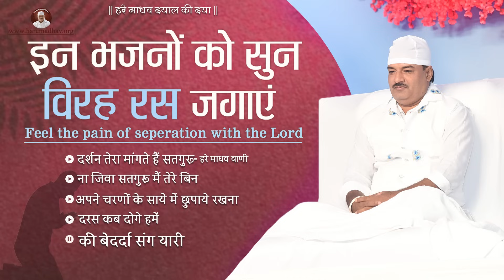इन भजनों को सुन विरह रस जगाएं | Feel the pain of separation with the Lord | Hare Madhav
The pain of separation, known as VIRAH, is both a test and a gift in the realm of true love and devotion. It signifies the depth of one's love, with the intensity of separation echoing the profoundness of that love. This poignant yearning strengthens the bond between the disciple and the True Master, drawing them closer in the pursuit of reunion.

Time-Stamps:
00:00 - दर्शन तेरा मांगते है सतगुरु (Hare Madhav Vani)
06:47 - ना जीवां सतगुरु मई तेरे बिन (Kalaam Sai Bulle Shah Ji)
19:02 - अपने चरणों के साये में छिपाये रखना (Nazm-e-Ruhani)
31:03 - दरस कब दोगे हमें  (Hare Madhav Bhajan)
43:03 - की बेदर्दा संग यारी (Kalaam Sai Bulle Shah Ji)